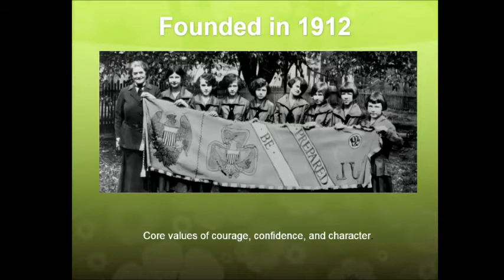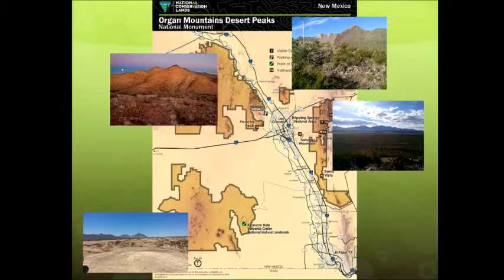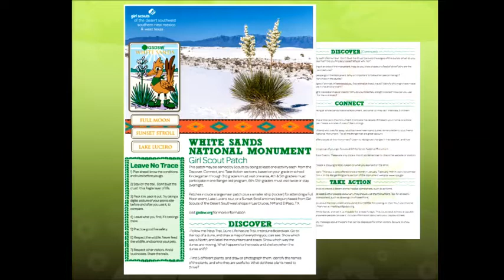From Screen to Green: Girl Scouts Are Getting Girls (and Families) Outdoors Again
Girl Scouts of the Desert Southwest Outdoor Pathway Facilitator and Mentor Rink Somerday presents at RECx 2017.